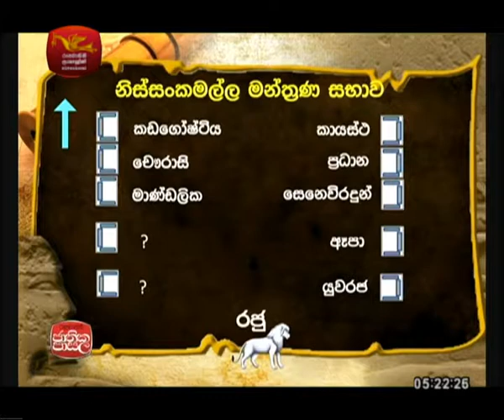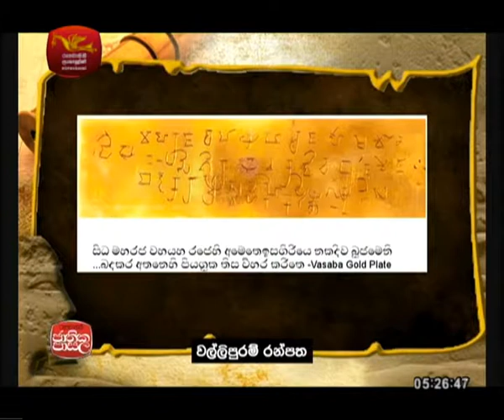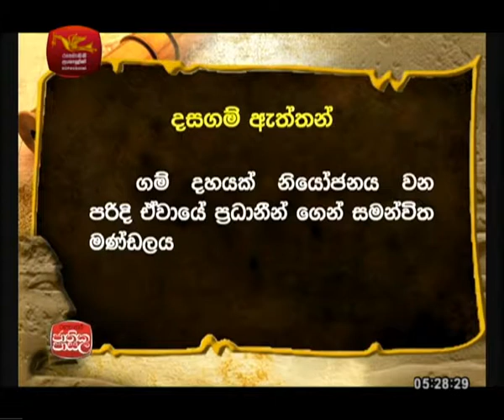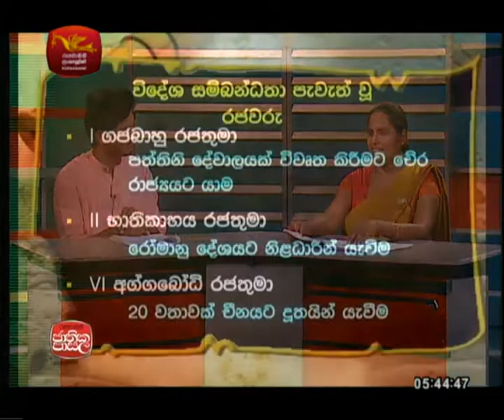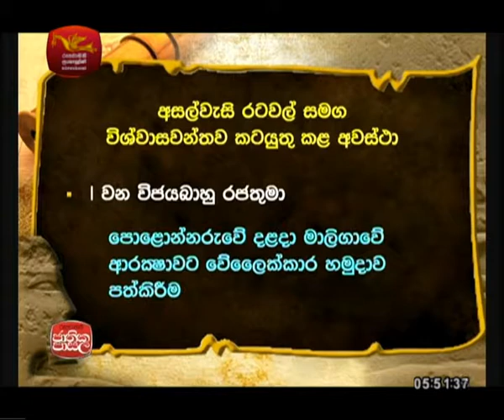Adhyapana Sathkaraya History 2018-05-14| Jathika Pasala